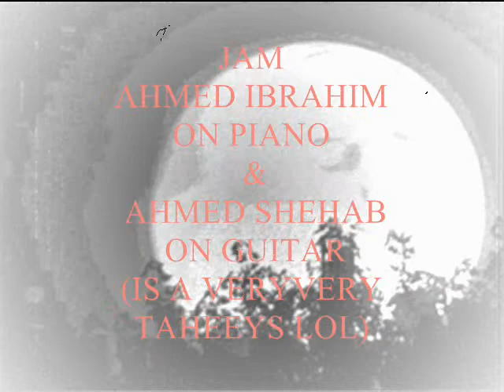JAM AHMED IBRAHIM ON PIANO & AHMED SHEHAB ON GUITAR